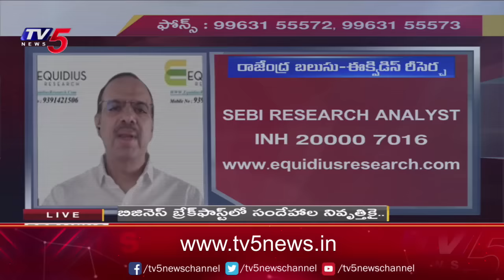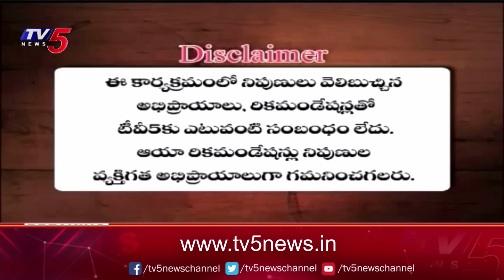Business Breakfast | Stock/Share Market News | 16-11-2023 | TV5 News Live